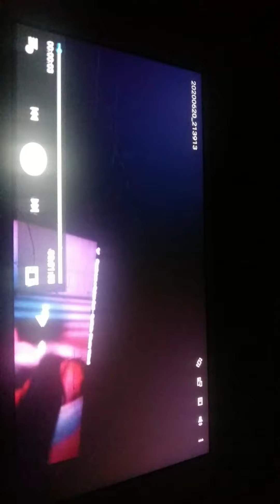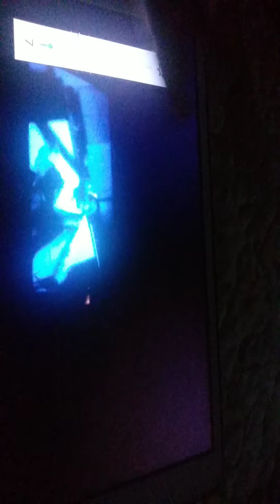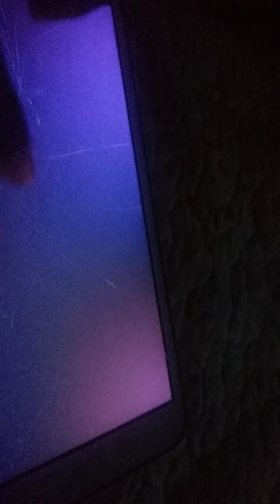loc ft Cuban Doll